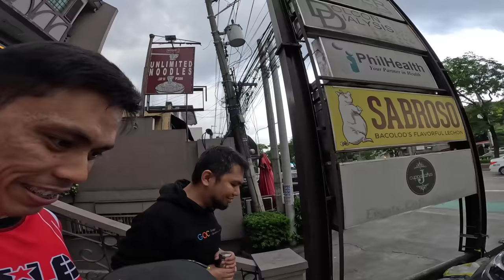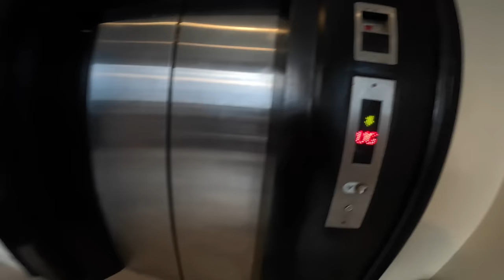Masakit man pero Kailangan MAGPAALAM | New SUZUKI BIGBIKE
While I'm on my way to Manila, I just want to share the importance of life insurance, which is the topic of our video. After that, we will proceed directly with Dadarides and Joseph Activate to Timberland Highlands Resort to witness the launching of Suzuki PH's new motorcycle.